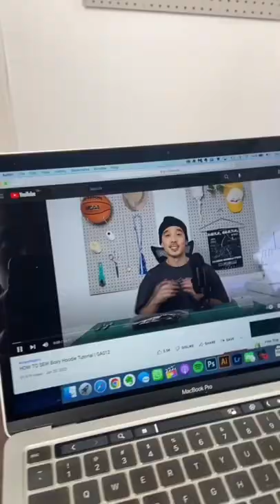How to Sew Boxy Hoodie Tutorial (GA012).. share pics of your work and tag @glory.allan 🤗